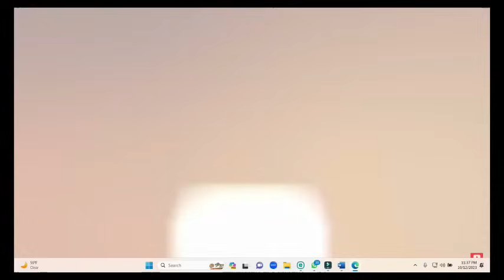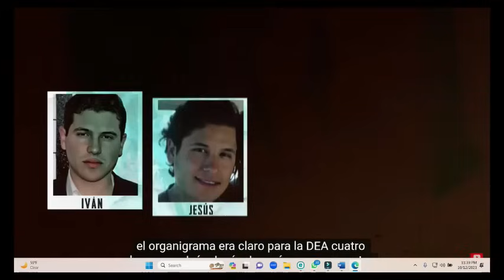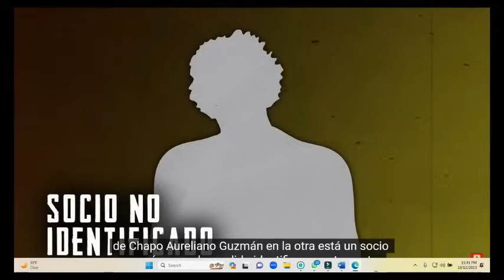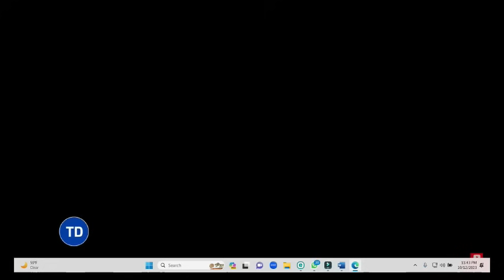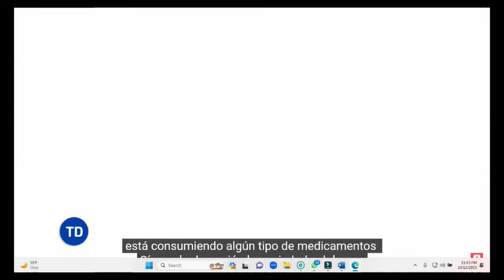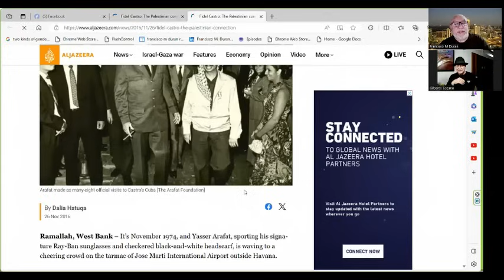CARTELES MEXICANOS, LÓPEZ OBRADOR, CÓMPLICES DE HAMAS Y HEZBOLLAH: GILBERTO LOZANO, RUSIA INVADIRÁ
CARTELES MEXICANOS Y LÓPEZ OBRADOR, CÓMPLICES DE HAMAS Y HEZBOLLAH: GILBERTO LOZANO RUSIA NOS INVADIRÁ @charlasdelanochepalabrasco9663 @FranciscoManuelDuranRosillo frankduranrosillo charlasdelanochepalabrasconimagen @frankduranrosillo

ÚÁÓÑÉ®Í